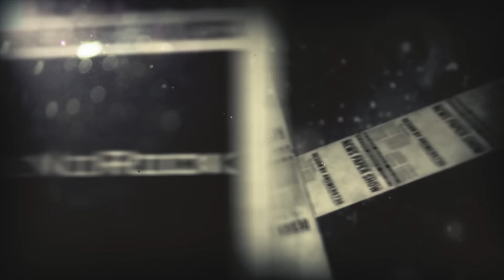17 de Setembro